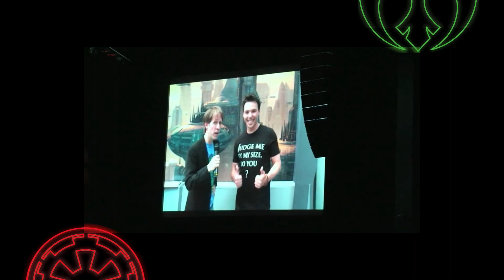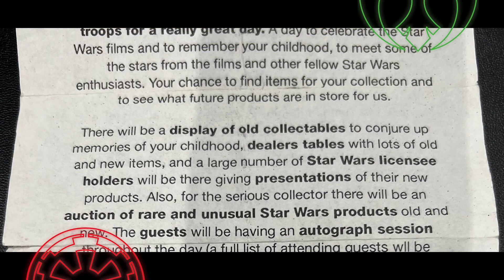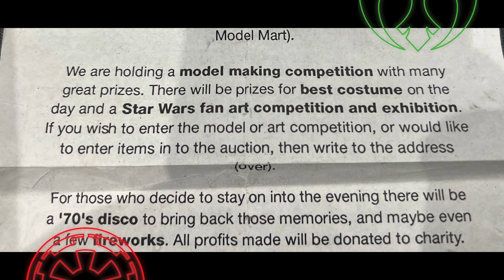Star Wars Weekends & Celebration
This week we talk about attending and what to expect from a Star Wars Celebration and the very much missed Star Wars Weekends at Hollywood Studios in Disney World. What the difference is between the two and more.

We also talk about Martyn's embarrassing participation at one of the panels.

2:14 - Star Wars Events and Conventions
8:34 - Difference between Star Wars Weekends and Star Wars Celebration
18:03 - Galaxies Edge
20:21 - Embarrassing story about when Martyn met James Arnold Taylor
26:40 - My first Star Wars Convention in 1995

Follow on Twitter and Insta - @ALandLTApod